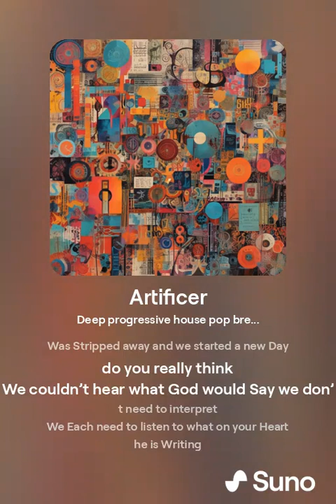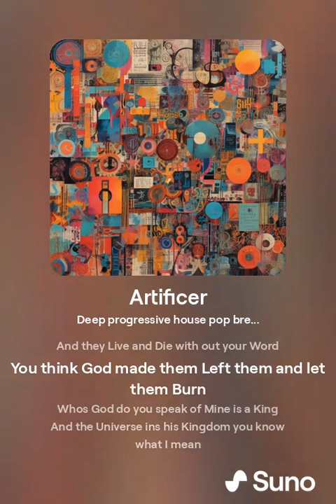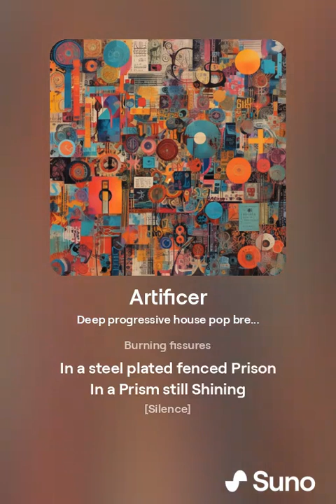Artificer Deep progressive house pop breakbeat female vocals Deep Bass and hard clean synths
Artificer
Profile
XS

Deep progressive house pop breakbeat female vocals Deep Bass and hard clean synths

July 6, 2024 at 10:32 AM

[Verse 1]
We Think these words Matter and they Do
Of course they have affects on the vibrations around you
If every page was taken away if every word we ever say
Was Stripped away and we started a new Day do you really think
We couldn’t hear what God would Say we don’t need to interpret
We Each need to listen to what on your Heart he is Writing
We are all seeking for what is right for us
Leading us to tell others what
whats Wrong whats right
you think God forgot those with out the right line
Some Secret Combination of phonetics from the divine

[Chorus]
Like a Light Switch
It Flips
I sense it
Like an Artificial
Artificer
Burning fissures
In a steel plated fenced Prison
In a Prism still Shining

[Verse 2]
Imagine your Belief and Its restrictions for you
Now imagine some one whos never heard your Truth
And they Live and Die with out your Word
You think God made them Left them and let them Burn
Whos God do you speak of Mine is a King
And the Universe ins his Kingdom you know what I mean
I’m talking about everyone and every thing
Do I need to Spell it out your rules are they a Guide
Or a reproof for everyone else who falls like you
Did I know you fixed it I’m sure that the Heavens are Proud
But this is not a reason for to condemn another Sound

[Chorus]
It Flips
I sense it
Like an Artificial
Artificer
Burning fissures

[Verse 3]
There is only one path you can walk
Unless you split an atom when you talk
Each path is divine but you can only take one at a time
Travelers showing paths helping as spiritual guides
Its Fine imagine your trapped on a deserted Island
And you can’t remember the versus your used to reciting
Now your Dying and God Decides to not let you in
Because you can’t remember the words to that one hymn
God Forbid I’m sure of it I’m blessed to have this book of Knowledge
I know if I forget every word break every rule if I just Listen
My God is always speaking its an amazing Language
Its not english and were all doing our best to translate it

[Chorus]
It Flips
I sense it
Like an Artificial
Artificer
Burning fissures

[Silence]

[Chorus]
It Flips
I sense it
Like an Artificial
Artificer
Burning fissures

[Verse 4]
Does he care for the Birds probably more than some of our words
Yet here we are ready to define the Source it might be what he made us for
It’s all Guess work but the everyday autonomous actions that the world keeps us trapped in
Has set the Path for actions from veterans to lay down knowledge to help them with
As they pass by the Vibrations is it do you have to understand to feel it
Do you think there is an evaluation of logic on the day of Judgement
Or is it always the Heart not the Organ what are these emotions for
Does it Matter if the Debt is paid and we all get a passing grade
Will you still want to read the report
Card of your life the people you influence and why
Your Interactions in secret will you be ashamed at this time
Is it milestones or mill stones the structures that take shape
Be Happy make people Happy The First day of the rest of your life is every day

[Chorus]
It Flips
I sense it
Like an Artificial
Artificer
Burning fissures

[End Song]

[Silence]